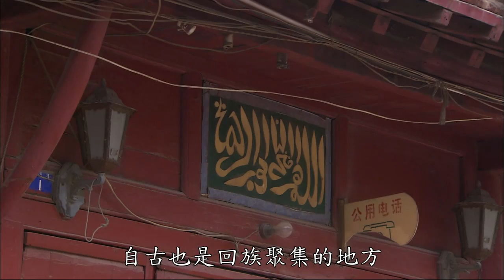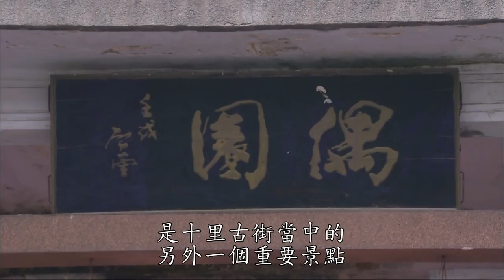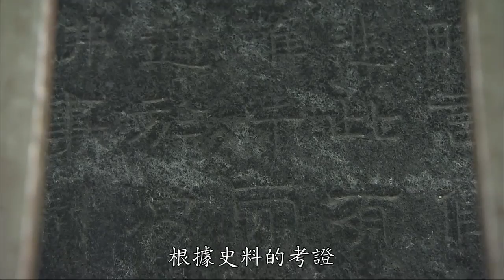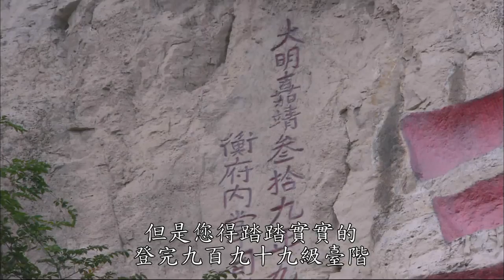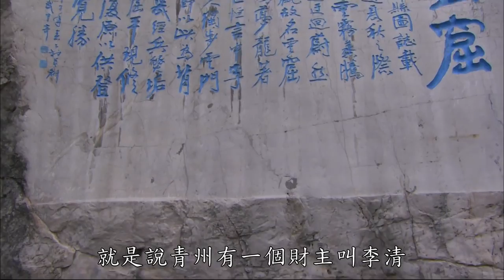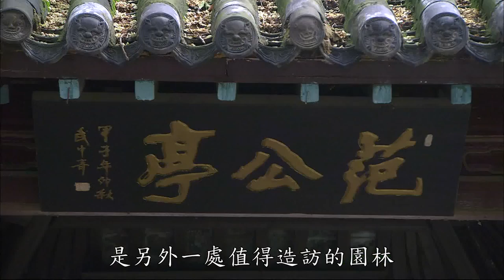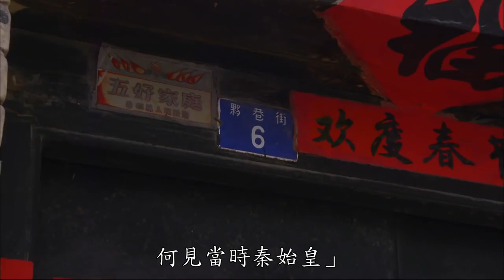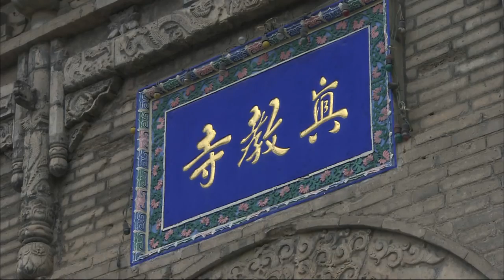【大陸尋奇#1328】二十世紀考古大發現(一) 山東青州龍興寺 石佛窖藏 Pt1/3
二十世紀，中國大陸在考古方面，有著豐碩的收穫，本週大陸尋奇，將從發掘的歷程、歷史的應證等，為您解析每個考古發現的精要，首先為大家介.

二十世紀考古大發現(一)---山東省青州市龍興寺石佛窖藏、文物、雲門山等一覽。